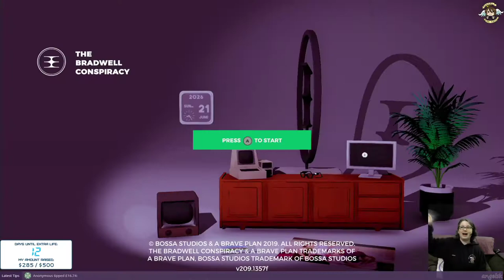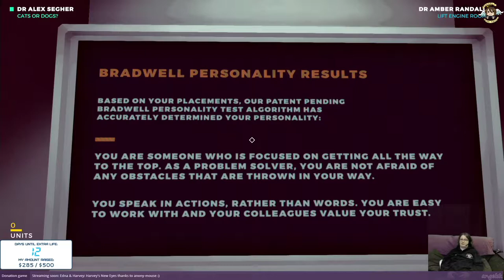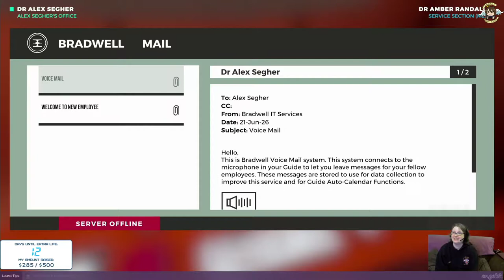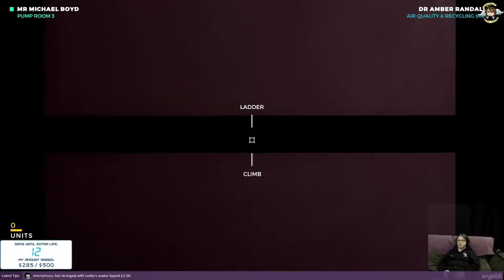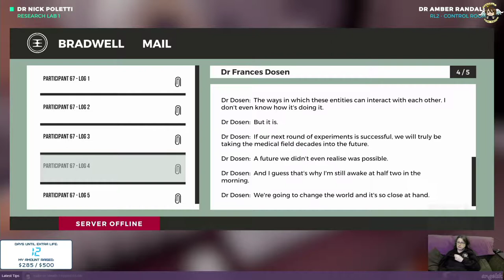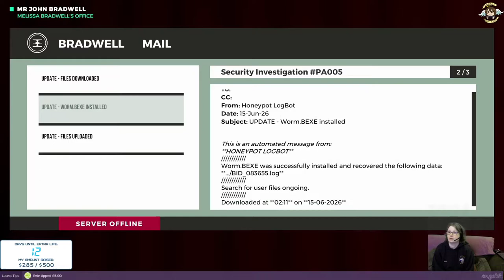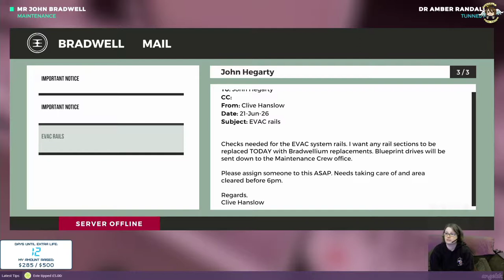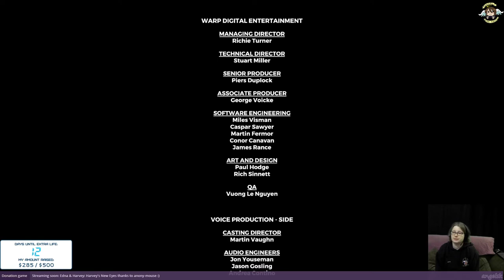The Bradwell Conspiracy - Full Playthrough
Co-stream with Jesse (RadicalSniper99)